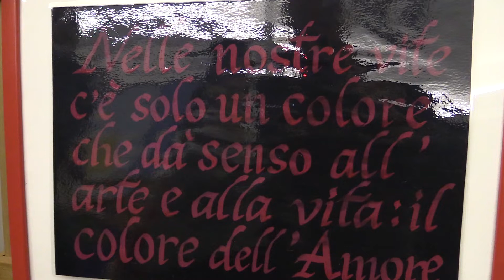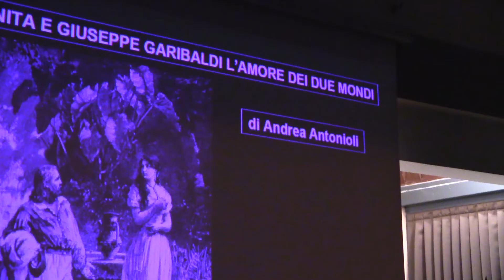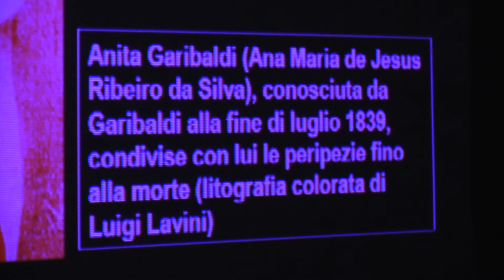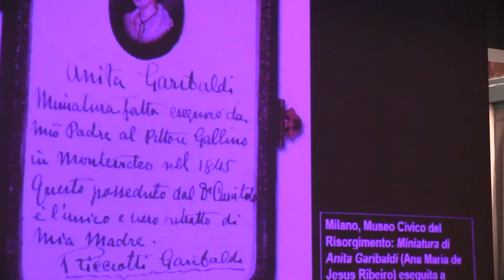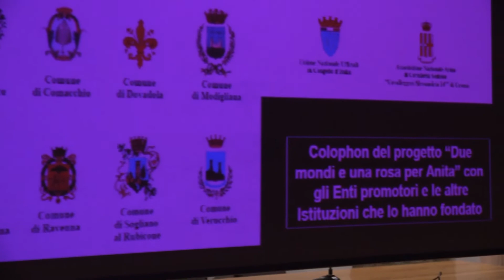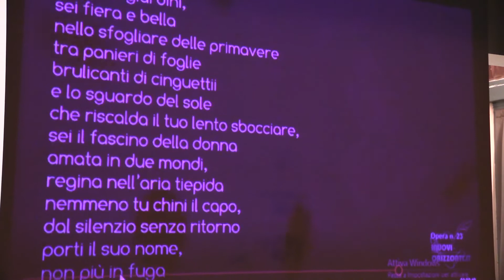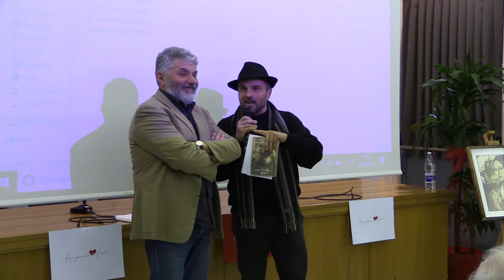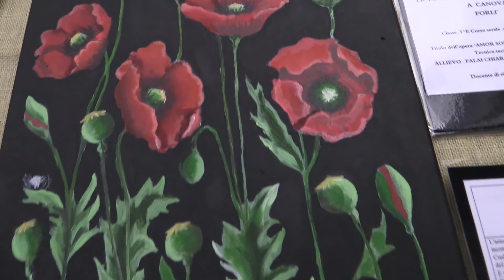Venerdi 14 Febbraio 2020 San Valentino presentazione Ufficiale della Longiano in Love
Venerdi 14  Febbraio  2020  San Valentino  Presentazione  Ufficiale della " Longiano  in  Love " e dove " Love " significa anche Longiano Ove Vive  L' Empatia. Evento svolto presso la Sala  San Girolamo - Longiano (FC)  il Filmato è stato girato il 14/02/2020/ e  Caricato  da  E.M.